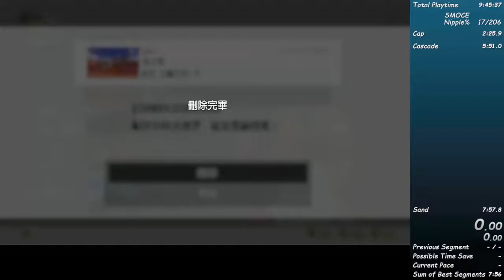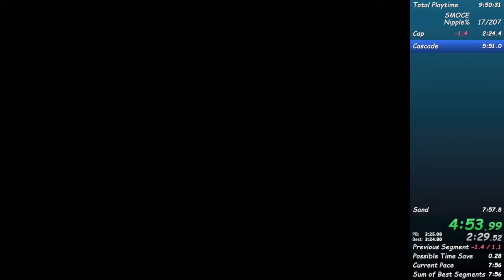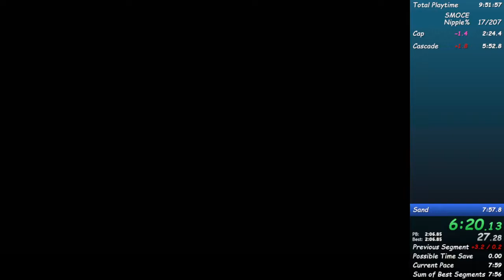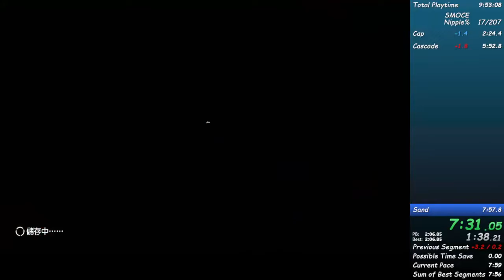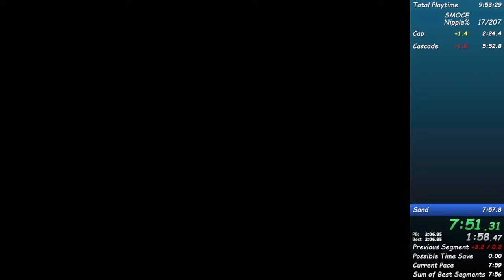(PB) SMO Nipple% In 7:56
cool im done for now